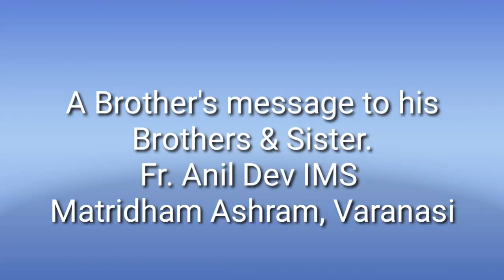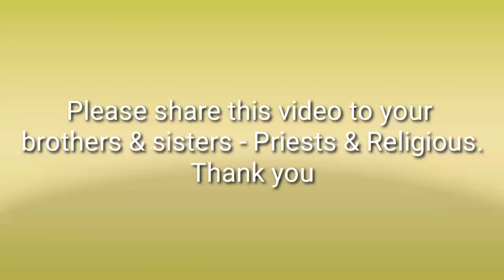Listen to His Voice - A brother's message to Priests and Religious, by Fr. Anil Dev IMS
Corona has given us testing times. Let us spend time to Listen to His voice and renew ourselves. My Prayers are with You.